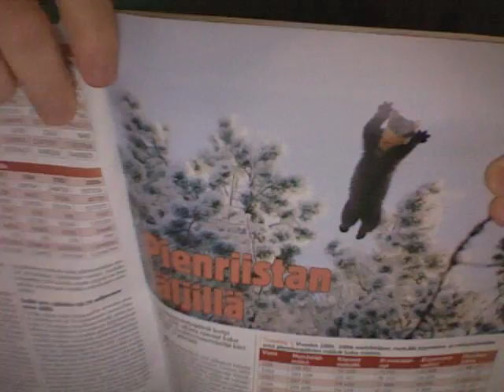Joulukalenterin luukku #12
joulusiivotessa löytyy näätä